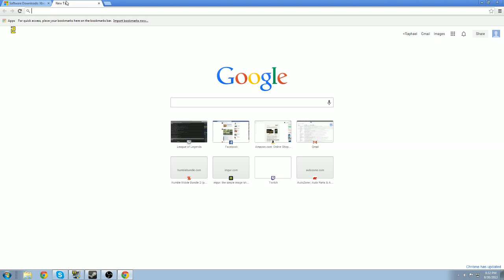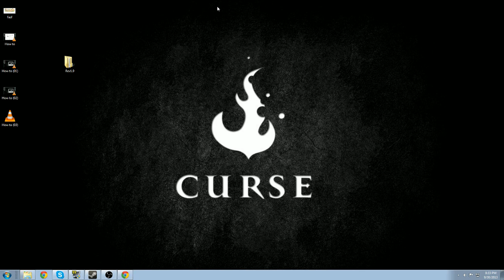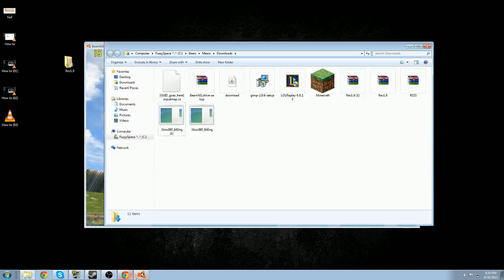BeamNG.Drive Xbox 360 Controller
Step 2: Download the Software and Drivers.

Step 3: Install Microsoft Xbox 360 Accessories

Step 4: Run Microsoft Xbox 360 Accessories Status

Step 5: Insure your controller is plugged in and you are Player 1

Step 6: Run Beam.NG Drive and enjoy playing with your newly setup controller :)